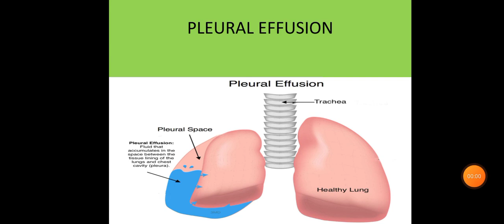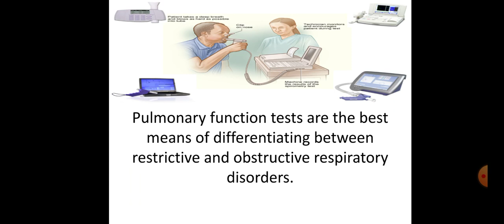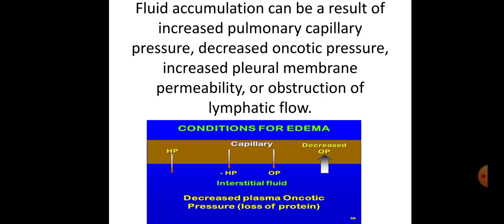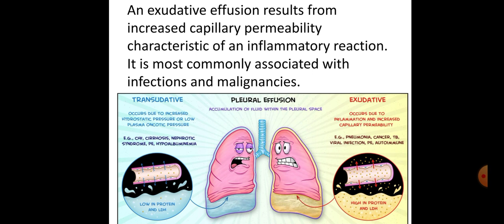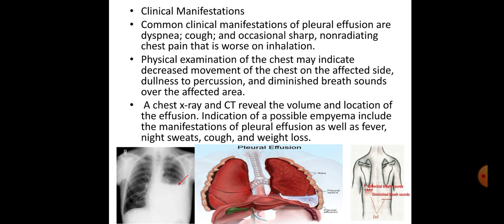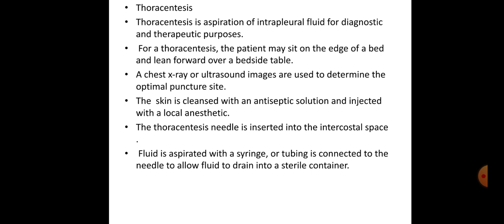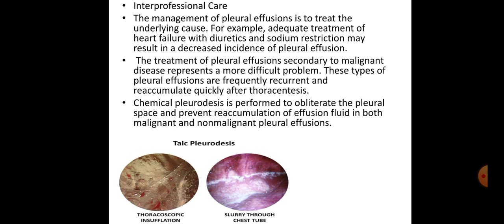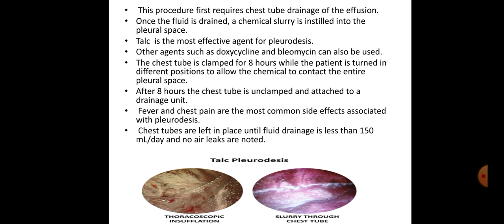Pleural effusion| Restrictive respiratory disorder | Intrapulmonary condition| causes,sign,treatment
Pleural effusion| Restrictive respiratory disorder | Intrapulmonary condition| causes,sign symptoms